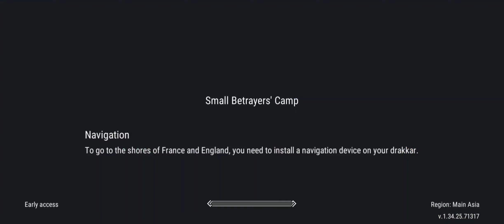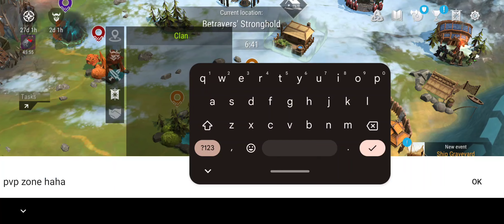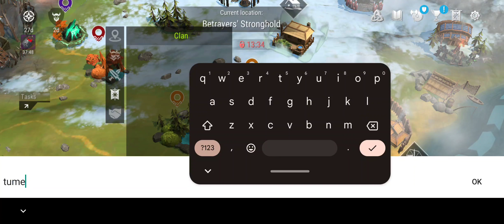Frostborn: Coop Survival | Small Betrayers' Camp | akosibalweg